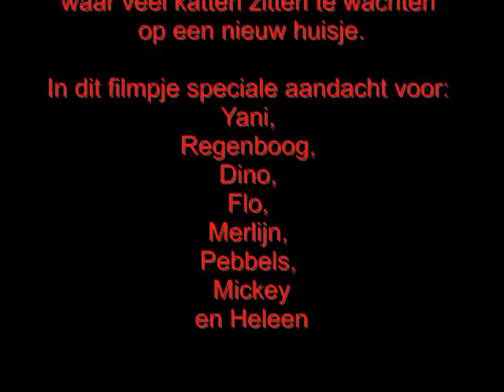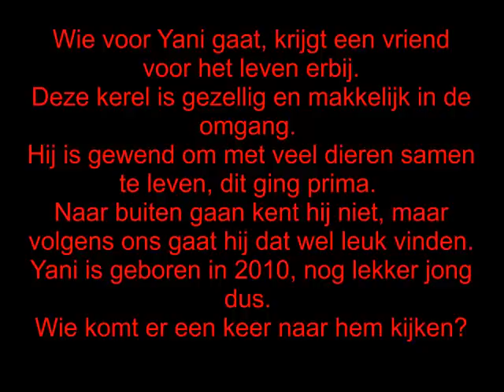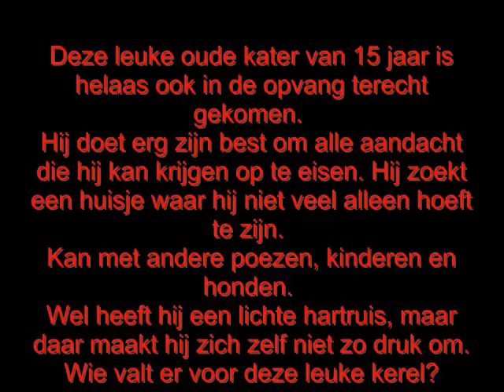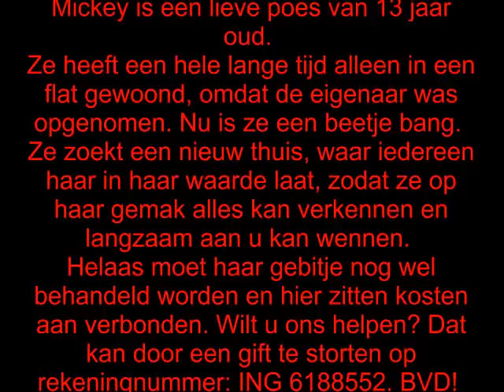Brutus - katten op zoek naar een nieuw huisje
Bij Brutus zitten een aantal katten al langere tijd te wachten op een gouden mandje. In dit filmpje speciale aandacht voor: Yani, Regenboog, Dino, Flo, Merlijn, Pebbels, Mickey en Heleen. Wie o wie komt ze snel eens in het echt bewonderen? Ze wachten op u!